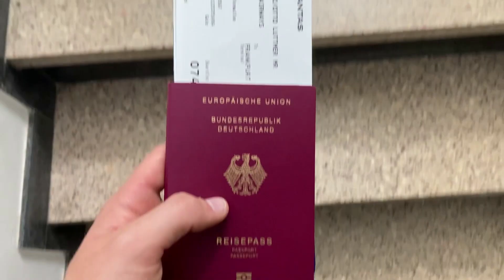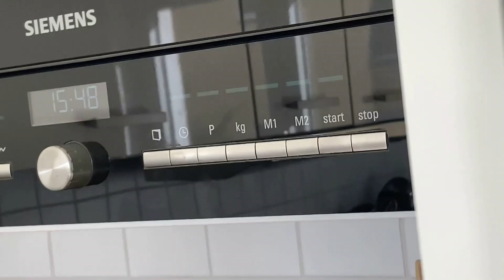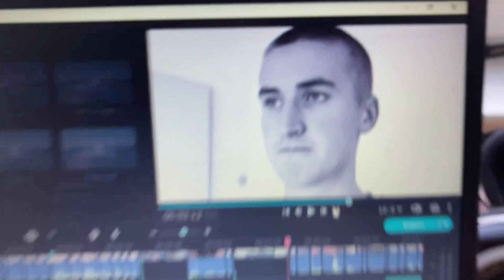I Moved Across The World to Chase Pro Football...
I moved from Australia to Germany to persue my dream of professional football. Ever wondered what that would be like?